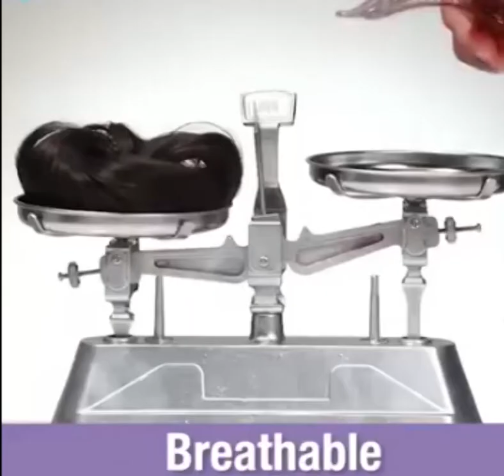High Temperature Silk Chemical Fiber Top Wig Clip